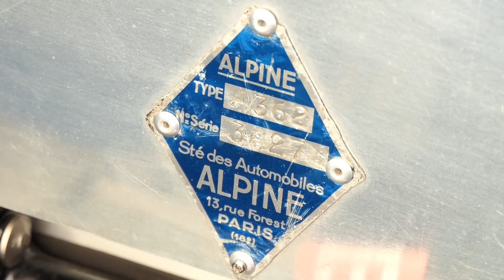Alpine A 362 1971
Bosch Hockenheim Historic 2022.